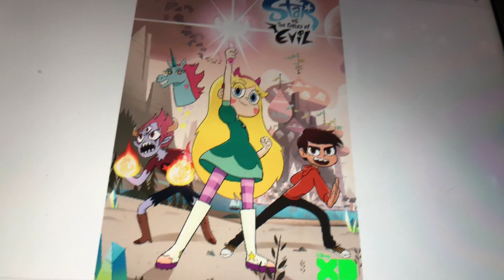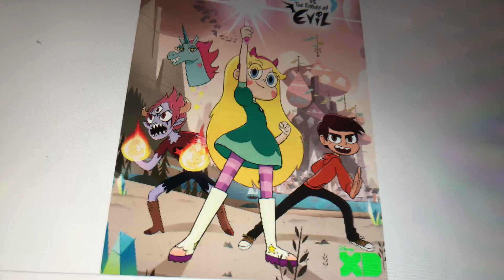SSS Salutes 1: Star vs. the Forces of Evil